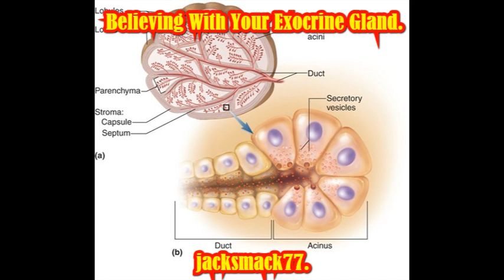Believing With Your Exocrine Gland.